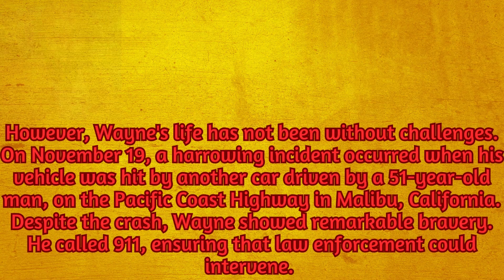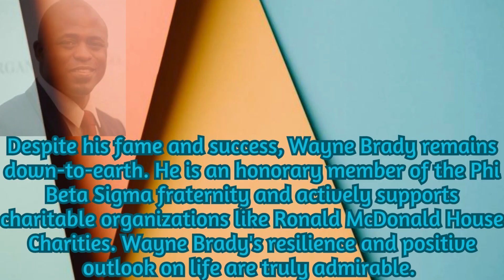"Wayne Brady's Harrowing Car Crash Incident: A Shocking Encounter"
In this gripping video, we delve into the shocking car crash incident involving the renowned entertainer Wayne Brady. Discover the captivating details of this harrowing encounter that took place on Pacific Coast Highway in Malibu on November 19th. Watch as we explore Wayne Brady's life, including his personal information such as his full name, Wayne Alphonso Brady, his birth date on June 2, 1972, and his age (51 years old). Uncover fascinating facts about his net worth, which stands at a remarkable $12 million according to celebritynetworth.com. Learn about Brady's parents, Lindamarie Newton and Wayne Brady Sr., and gain insight into his past marriages with Diana Lasso and Mandie Taketa. Dive deep into the accident information as we reveal how Brady's vehicle was struck by a 51-year-old intoxicated driver, leading to a physical altercation and subsequent arrest for battery, DUI, and hit-and-run. Witness Brady's resilience as he remains a pillar in the entertainment industry, hosting the beloved show "Let's Make a Deal" since 2009. Join us as we explore Brady's journey of self-discovery, including his brave admission of struggling with caring about others' opinions. Uncover his commitment to therapy and personal growth. Learn about Brady's philanthropic efforts, including his support for Ronald McDonald House Charities, and his honorary membership in the Phi Beta Sigma fraternity. Witness his remarkable talent as a singer, actor, and host, earning him five Emmy Awards and a Grammy nomination. Brace yourself for the alarming details of this shocking car crash incident that left fans concerned for Brady's well-being. Witness his triumphant return from a mental breakdown, with gratitude towards his former spouse Mandie Taketa. Finally, witness Brady's recent revelation as he courageously embraces his pansexuality. Join us for an eye-opening exploration of Wayne Brady's life, showcasing his resilience and inspiring journey.